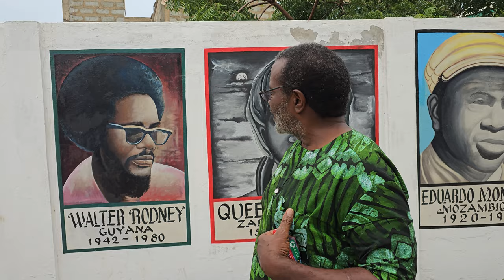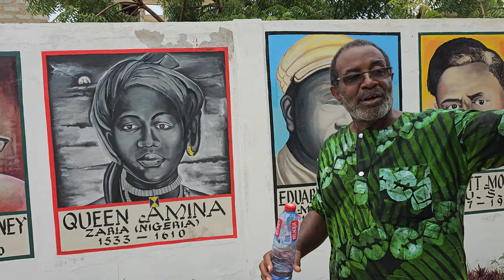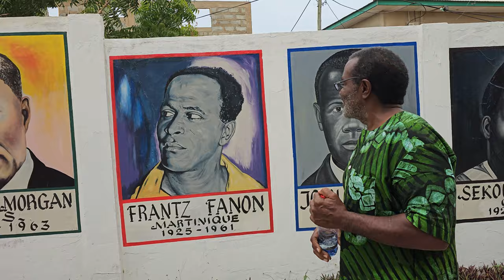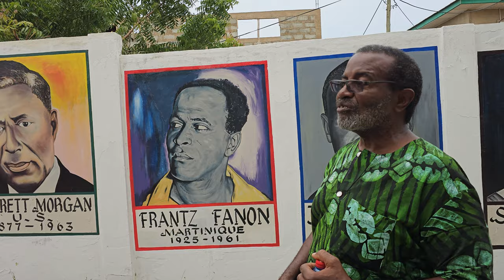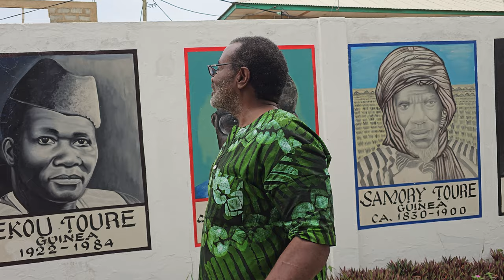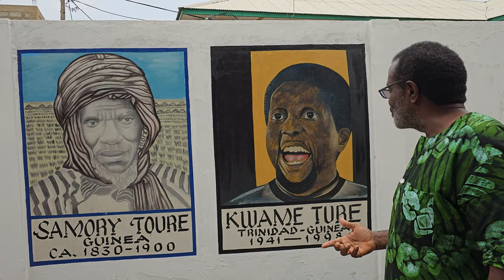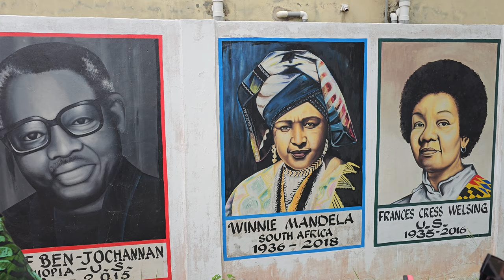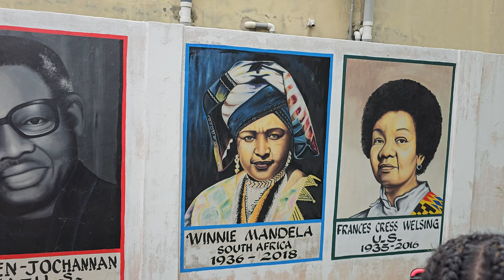African Ancestral Wall 6-6 in Ningo/Prampram - Ghana July 2024 Roots & Culture Journey of a Lifetime